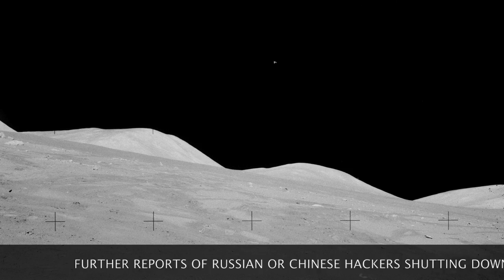Youtube Shutdown by Moon Warning Video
On Tuesday evening Youtube was shut down for approximately 2 hours worldwide. Anyone accessing the site was greeted with blank windows where youtube videos normally are. Upon clicking any blank screen the automated message appeared saying ‘An error occurred. Please try again later. The incident happened at 10.20PM EST on Tuesday 16th October 2018.
There are numerous reports from around the world on social media that a video was seen posted to Youtube with a man in military fatigues warning of an impending event or something about to hit the moon. Other reports have been reported of the US government shutting down Youtube due to the fact this video went viral and appeared on Youtube’s trending page. Also, there are other reports of Chinese and Russian hackers taking down Youtube.

This is certainly very unusual. Youtube has been down before but not globally for  2hours.

Is there any connection with the shutdown of Youtube and recent objects that have been seen on the moon ?

Is there also any connection to the recent shutdown of the Sunspot observatory and other live video feeds around the world ?

Has this any connection to the death of former air Air Force sergeant Karl R Wolfe who claimed to have seen top-secret photographs of alien bases on the far side of the moon ?

Photographs No 2 + 3 of the Moon by NASA "Courtesy NASA/JPL-Caltech."

Photograph No 4 of the lunar eclipse courtesy of John Day

Photographs No 5 + 6 + 7 + 8 + 9 by NASA "Courtesy NASA/JPL-Caltech."